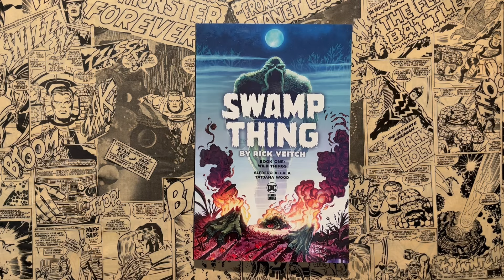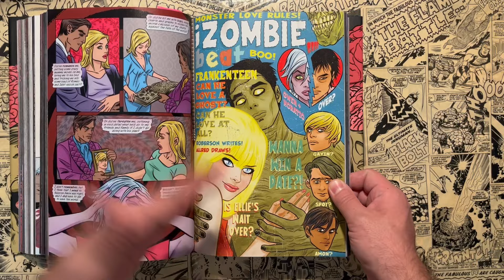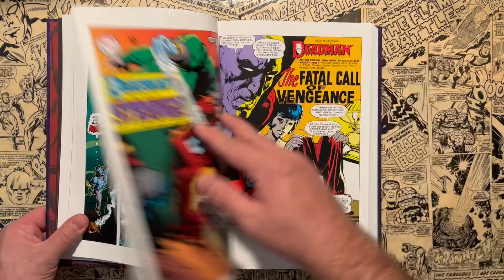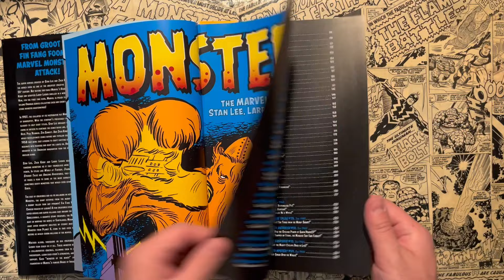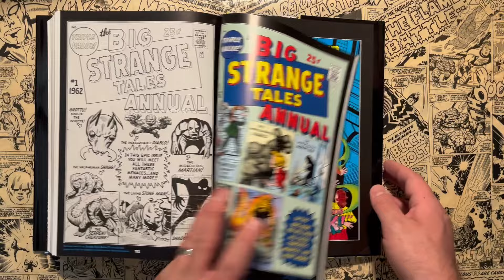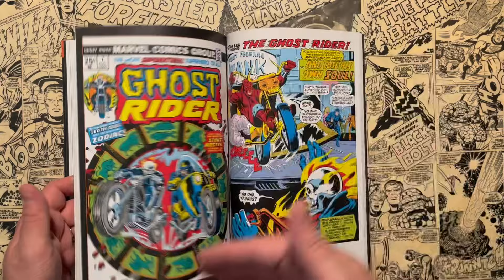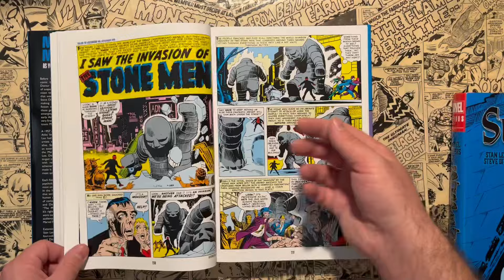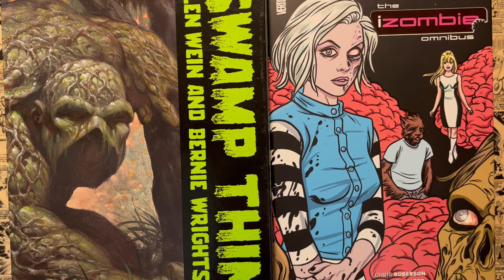MARVEL and DC HORROR COMICS | Swamp Thing | Deadman | Ghost Rider | Jack Kirby | Steve Ditko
or